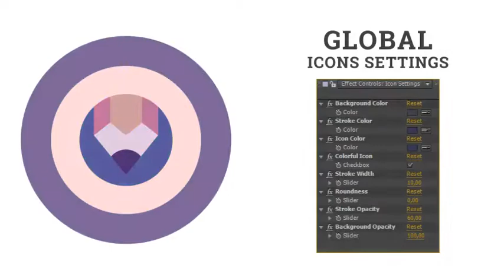Casino - Game Icons - After Effects Template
DESCRIPTION
Quickly & Easily Change Colors, Form, Opacity, Duration Animation To Suit Your Needs!

FEATURES
Casino – Game Icons include:

60 Casino – Game Icons
Special features Casino – Game Icons:

Functionality Icons:
Duration Control of Animation
Stroke Opacity Control
Background Opacity Control
Form Controls:
Stroke Width Control
Form Control
Flat Color Controls:
NEW! Colorful / Monochrome Style
Icon Color Control
Stroke Color Control
This project is excellent and excellent and contains a variety of Vector Icons designs and it can be also used to present any occasion media identity.

Reasons to Purchase Casino – Game Icons:

Fast rendering
Vector animation
No plugins required
Universal Expression
Modular Construction
100% Dynamic Vector resizable